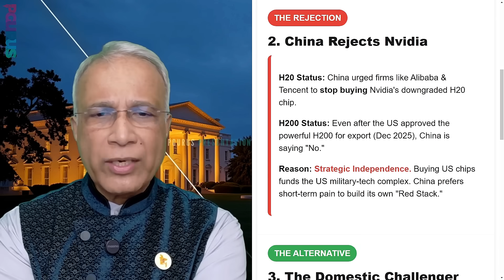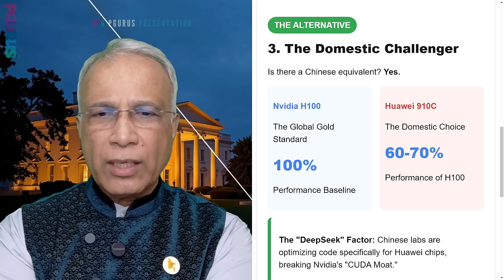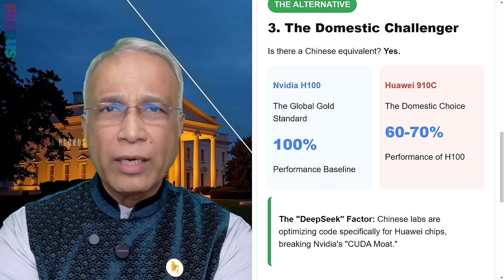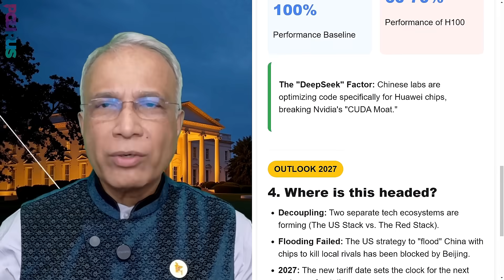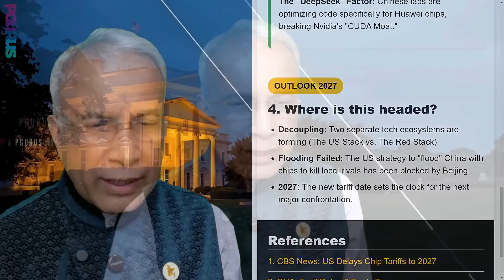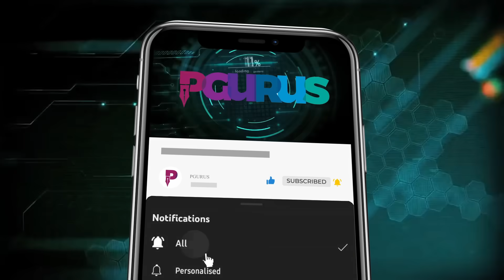Did the US Blink in Its AI Chip War With China? Why Tariffs Are Delayed Till 2027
The US has postponed imposing new tariffs on Chinese “legacy” semiconductor chips until June 2027. Officially, this is described as a strategic pause to protect global supply chains and preserve trade leverage.

But beneath the surface, this delay exposes a deeper reality: the original US strategy is no longer working as intended.

China has not only resisted pressure—it has rejected Nvidia’s downgraded H20 chips and even discouraged domestic firms from purchasing the more advanced H200, despite US approval. Beijing’s message is clear: buying US AI chips only prolongs strategic dependence.

Instead, China is accelerating its own stack—led by Huawei’s Ascend 910C, already delivering 60–70% of Nvidia H100 performance, while domestic labs optimize software to break Nvidia’s CUDA dominance.

The result is an irreversible split:

A US-led AI stack

A China-led “Red Stack”

The tariff delay to 2027 is not de-escalation—it is a countdown to the next phase of confrontation, where flooding, sanctions, and chokeholds may no longer work.

This episode marks a critical turning point in the global AI and semiconductor war.

𝗟𝗜𝗡𝗞𝗦:
2. Sree Iyer App IOS and
3. Amazon.in

𝗠𝗬𝗦𝗧𝗘𝗥𝗬 𝗦𝗘𝗥𝗜𝗘𝗦
Book 1 𝑾𝒉𝒐 𝑲𝒊𝒍𝒍𝒆𝒅 𝑺𝑺𝑹?

𝗠𝗢𝗡𝗘𝗬 𝗦𝗘𝗥𝗜𝗘𝗦:
Book 3 𝗪𝗵𝗼 𝗽𝗮𝗶𝗻𝘁𝗲𝗱 𝗺𝘆 𝗳𝘂𝘁𝘂𝗿𝗲 𝗯𝗿𝗶𝗴𝗵𝘁? Book 3 in Money Series is now available
Book 4 𝗪𝗵𝗼 𝗽𝗮𝗶𝗻𝘁𝗲𝗱 𝗺𝘆 𝗺𝗼𝗻𝗲𝘆 𝘄𝗵𝗶𝘁𝗲? Hindi version